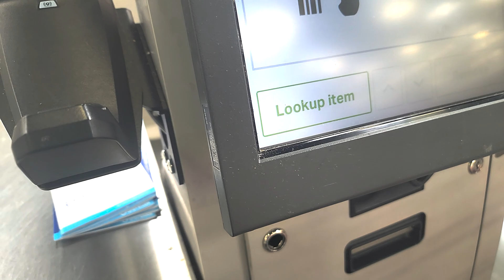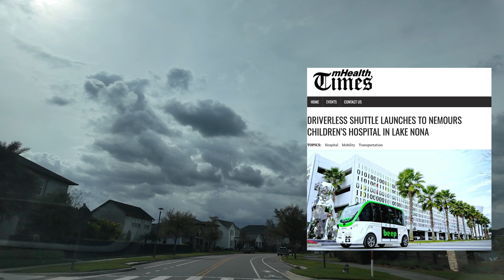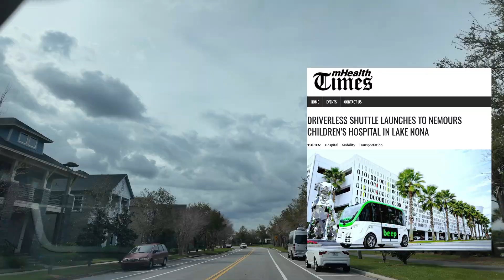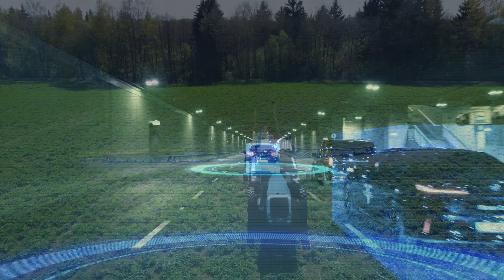The Future is Here. Are you ready?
Join me on a captivating Saturday adventure as we uncover the undeniable presence of AI automation in our daily lives. This video is a must-watch for anyone interested in understanding the rapid advancements in artificial intelligence and its impact on various industries. Discover key indicators of AI automation and its transformative potential. I'll also pose two critical questions that will provoke thought and spark discussion. Furthermore, we'll take a deep dive into several jobs that are expected to undergo significant changes in the next five years, if not sooner. Don't miss this insightful exploration of the future of work and technology.